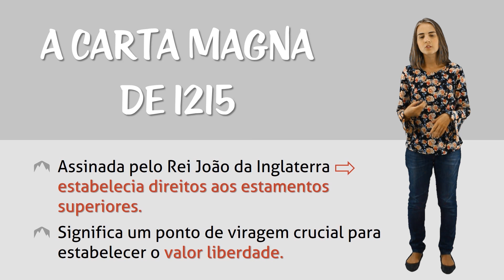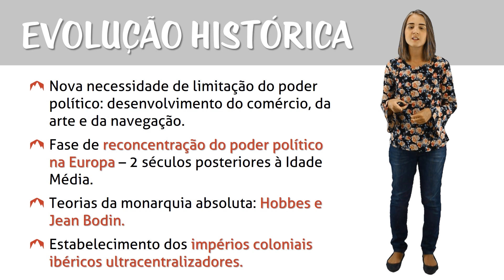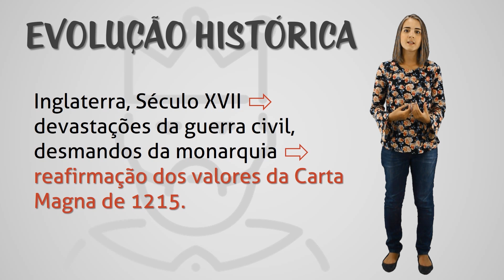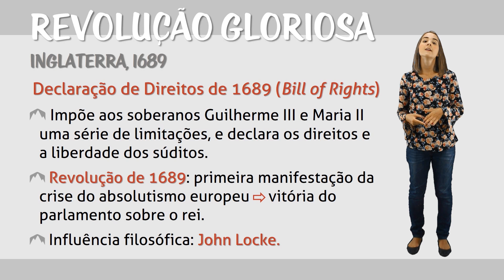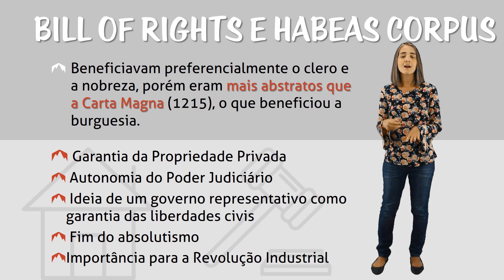Revolução Inglesa - Evolução Histórica dos Direitos Humanos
Nesta aula continuaremos estudando a evolução histórica dos direitos humanos e a importância da Revolução Inglesa.